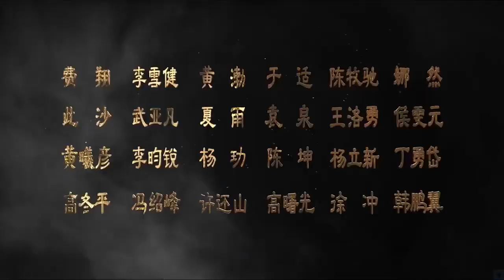奇幻《封神I》终极预告，墨麒麟+龙须虎+雷震子+饕餮+九尾狐全员登场！